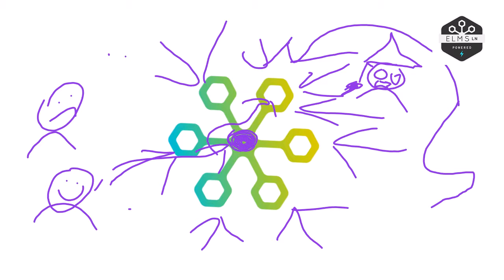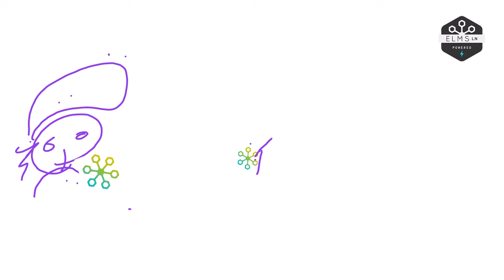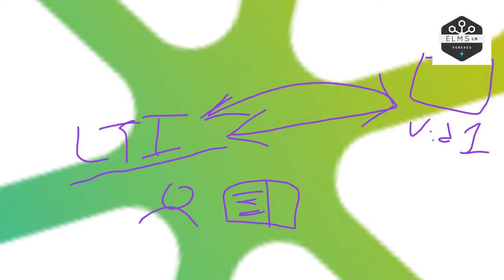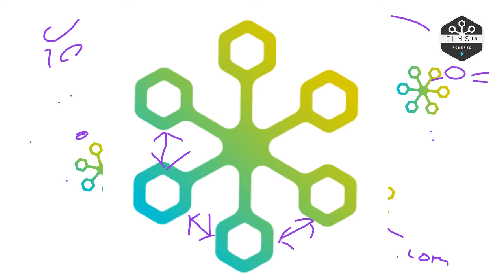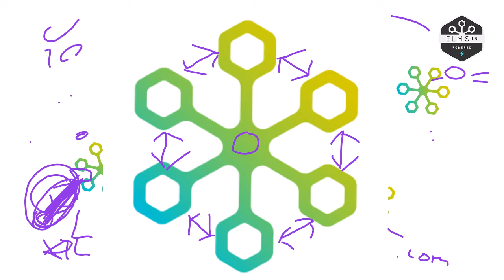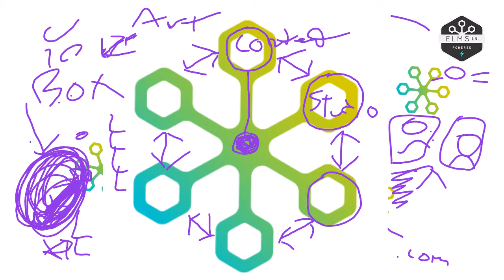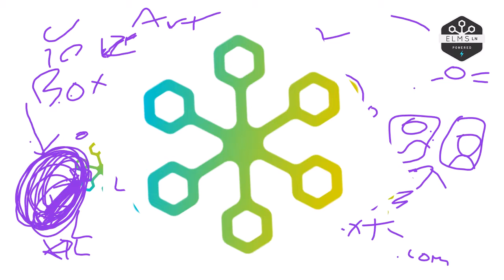What is ELMS:LN Doodlecast - 2018 edition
What is ELMS:LN? Why is it fundamentally different from any other educational technology that's ever existed? What is sustainable innovation? Why is this so unique?

Why must all faculty be unique!??!?!?!
Why does @btopro draw like he's 7!??! These secrets and more unlocked in this edtech doodle!